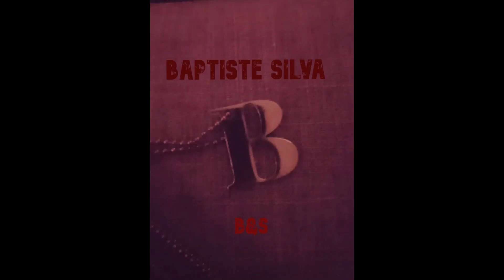Baptiste Silva - I'm All Yours